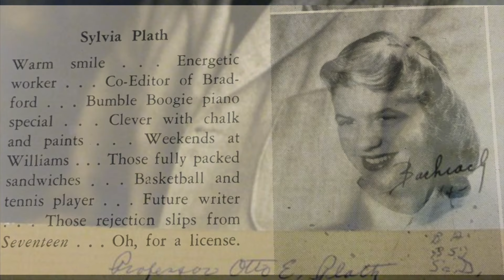Daddy by Sylvia Plath read by A Poetry Channel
It’s a thin line between love and hate…

"Daddy" was written on October 12th, 1962, a month after Plath had separated from her husband and moved—with their two small children—from their home in Devon to a flat in London. Four months later, Plath was dead, but she wrote some of her best poems during that turbulent period. The death of her father when she was eight left Sylvia Plath – in the words of her poem “The Colossus” – “married to shadow.” On February 11, 1963, Plath widowed her estranged husband, poet Ted Hughes, by committing suicide at age 30. I have Sufjan Stevens' Dark Energy accompanying it.

Daddy
BY SYLVIA PLATH

You do not do, you do not do
Any more, black shoe
In which I have lived like a foot
For thirty years, poor and white,
Barely daring to breathe or Achoo.

Daddy, I have had to kill you.
You died before I had time——
Marble-heavy, a bag full of God,
Ghastly statue with one gray toe
Big as a Frisco seal

And a head in the freakish Atlantic
Where it pours bean green over blue
In the waters off beautiful Nauset.
I used to pray to recover you.
Ach, du.

In the German tongue, in the Polish town
Scraped flat by the roller
Of wars, wars, wars.
But the name of the town is common.
My Polack friend

Says there are a dozen or two.
So I never could tell where you
Put your foot, your root,
I never could talk to you.
The tongue stuck in my jaw.

It stuck in a barb wire snare.
Ich, ich, ich, ich,
I could hardly speak.
I thought every German was you.
And the language obscene

An engine, an engine
Chuffing me off like a Jew.
A Jew to Dachau, Auschwitz, Belsen.
I began to talk like a Jew.
I think I may well be a Jew.

The snows of the Tyrol, the clear beer of Vienna
Are not very pure or true.
With my gipsy ancestress and my weird luck
And my Taroc pack and my Taroc pack
I may be a bit of a Jew.

I have always been scared of you,
With your Luftwaffe, your gobbledygoo.
And your neat mustache
And your Aryan eye, bright blue.
Panzer-man, panzer-man, O You——

Not God but a swastika
So black no sky could squeak through.
Every woman adores a Fascist,
The boot in the face, the brute
Brute heart of a brute like you.

You stand at the blackboard, daddy,
In the picture I have of you,
A cleft in your chin instead of your foot
But no less a devil for that, no not
Any less the black man who

Bit my pretty red heart in two.
I was ten when they buried you.
At twenty I tried to die
And get back, back, back to you.
I thought even the bones would do.

But they pulled me out of the sack,
And they stuck me together with glue.
And then I knew what to do.
I made a model of you,
A man in black with a Meinkampf look

And a love of the rack and the screw.
And I said I do, I do.
So daddy, I’m finally through.
The black telephone’s off at the root,
The voices just can’t worm through.

If I’ve killed one man, I’ve killed two——
The vampire who said he was you
And drank my blood for a year,
Seven years, if you want to know.
Daddy, you can lie back now.

There’s a stake in your fat black heart
And the villagers never liked you.
They are dancing and stamping on you.
They always knew it was you.
Daddy, daddy, you bastard, I’m through